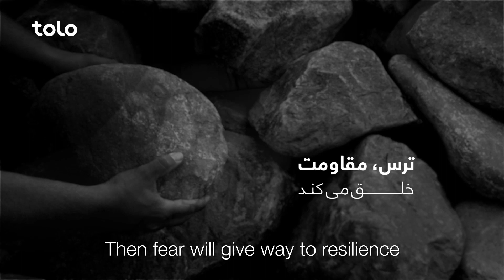Let’s rise, Afghanistan - Earthquake 2015 - Eng Subs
وقوع بزرگترین زلزله در سال‌ های اخیر در افغانستان در 4 عقرب 1394
The most powerful earthquake in the country's recent history occurred on 26 October 2015